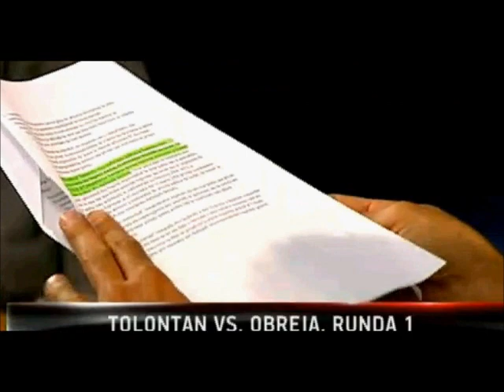Tolontan VS Rudel Obreja